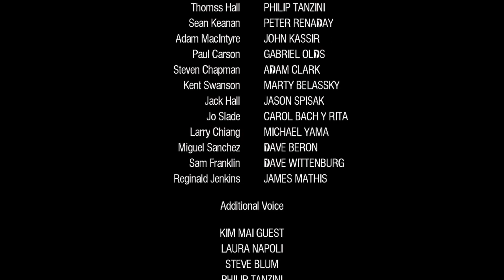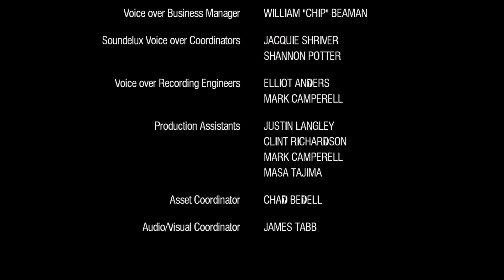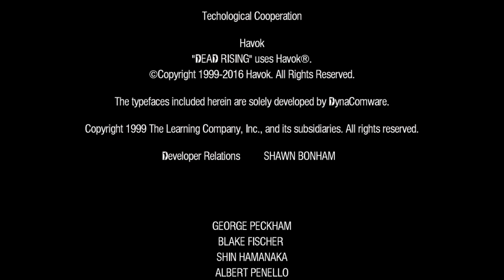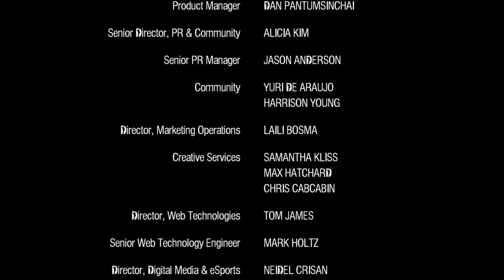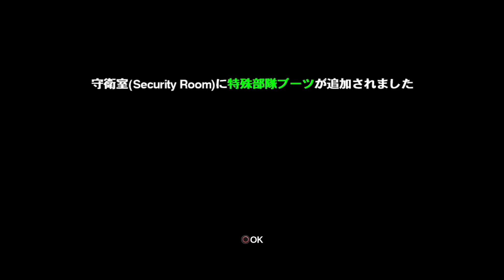はじめての「戦場カメラマン」 #22【DEAD RISING 実況プレイ】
そんなことってあるかよ

PS4の『DEAD RISING』の実況プレイです。